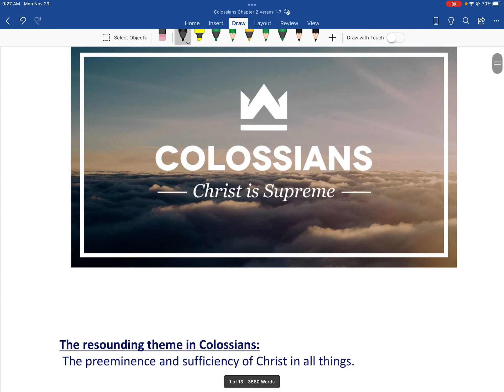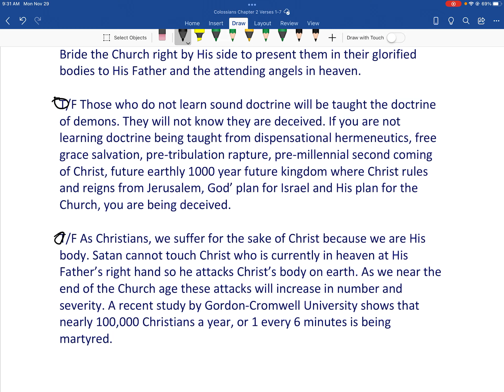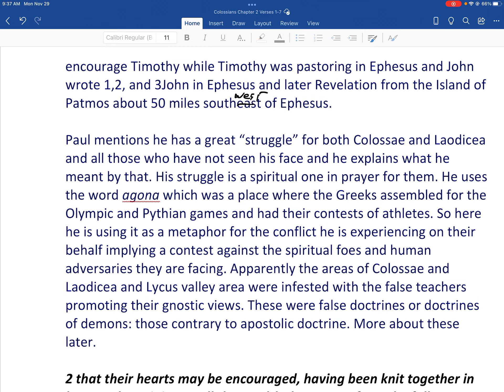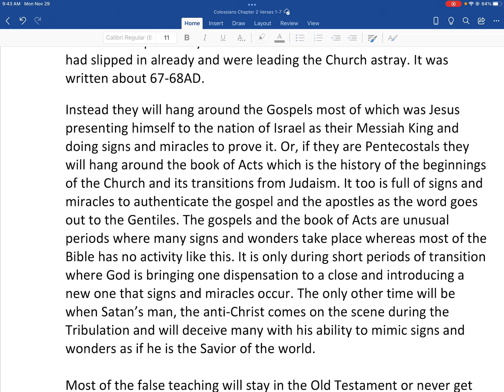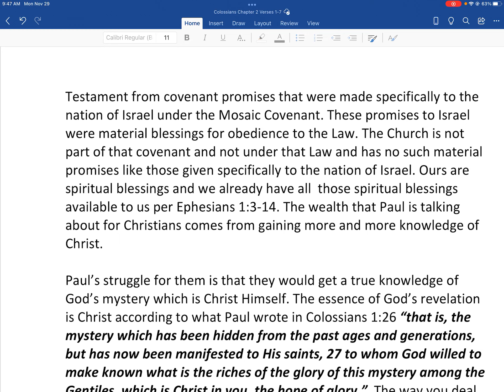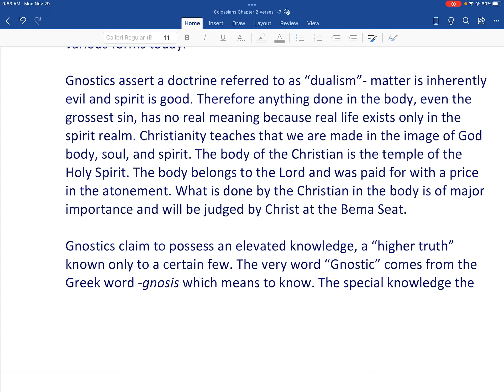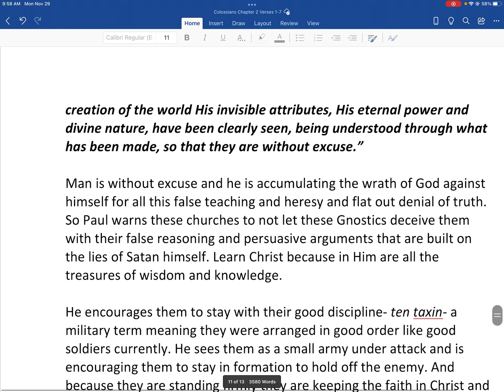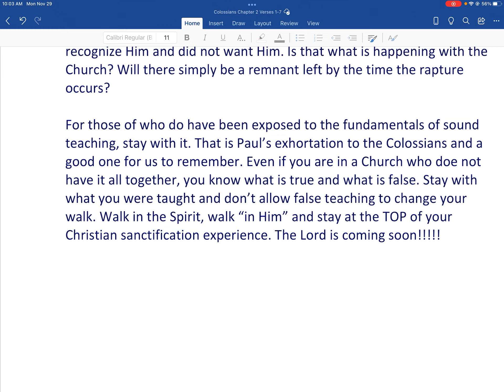Colossians Chapter 2 Verses 1-7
Stay with Christ